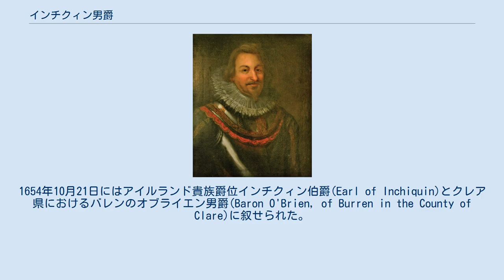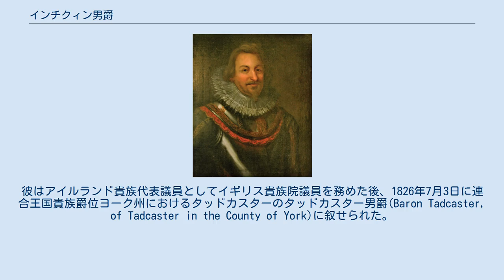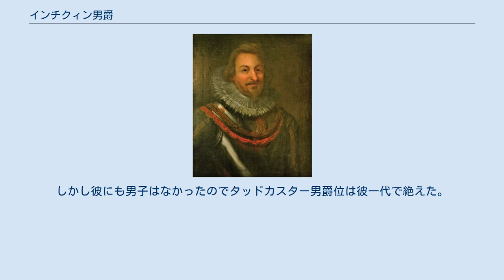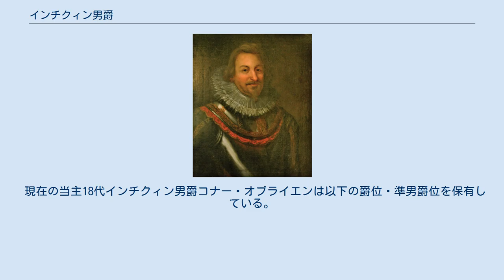インチクィン男爵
初代ソモンド伯爵・初代インチクィン男爵マロー・オブライエン インチクィン男爵（英語: Baron Inchiquin）は、アイルランド貴族の男爵位。
 マロー・オブライエンが1543年に叙されたのに始まる。
6代男爵マロー・オブライエンの代の1654年にインチクィン伯爵、10代男爵マロー・オブライエンの代の1800年にソモンド侯爵に叙せられているが、両爵位とも1855年に廃絶。
インチクィン男爵のみ初代男爵に遡っての分流に継承されて現存している。
2016年現在の当主は18代男爵コナー・オブライエン。
 最後のソモンド王であったマロー・オブライエン(-1551)は、イングランドのアイルランド支配に対抗するも結局ヘンリー8世に降伏し、1543年7月1日の勅許状でアイルランド貴族爵位ソモンド伯爵(Earl of Thomond)とインチクィン男爵(Baron of Inchiquin)に叙せられた。
インチクィン男爵位は通常通り直系の男系男子に継承される爵位だが、ソモンド伯爵位はマローの甥ドノー・オブライエン(前ソモンド王コナー・オブライエンの息子)に継承される旨の特別継承権の規定が付けられていた。
 この規定によりマローの長男ダーモッド・オブライエン(-1557)は、2代インチクィン男爵位のみを継承した。
 6代男爵マロー・オブライエン(1618–1674)は、ピューリタン革命期にマンスターの王党派を指揮した。
1654年10月21日にはアイルランド貴族爵位インチクィン伯爵(Earl of Inchiquin)とクレア県におけるバレンのオブライエン男爵(Baron O'Brien, of Burren in the County of Clare)に叙せられた。
 2代伯ウィリアム・オブライエン(1640–1692)は、1690年から1692年にかけてジャマイカ総督を務めた。
 5代伯マロー・オブライエン(1726–1808)は、襲爵前にアイルランド議会の、襲爵後はグレートブリテン議会の庶民院議員を務めた。
彼は1800年12月29日に男子なき場合に兄弟への特別継承権を認めたアイルランド貴族爵位ソモンド侯爵(Marquess of Thomond)に叙せられた。
さらに1801年10月2日には連合王国貴族爵位バッキンガム州におけるタプロウのソモンド男爵(Baron Thomond, of Taplow in the County of Buckingham)に叙せられたことで連合王国議会貴族院議員となったが、彼には男子がなかったためこのソモンド男爵位は彼一代で廃絶している。
 初代ソモンド侯の死後、甥にあたるウィリアム・オブライエン(1765–1846)が特別継承規定により2代ソモンド侯となる。
彼はアイルランド貴族代表議員としてイギリス貴族院議員を務めた後、1826年7月3日に連合王国貴族爵位ヨーク州におけるタッドカスターのタッドカスター男爵(Baron Tadcaster, of Tadcaster in the County of York)に叙せられた。
しかし彼にも男子はなかったのでタッドカスター男爵位は彼一代で絶えた。
 2代ソモンド侯の死後、その弟であるジェイムズ・オブライエン(1768–1855)が3代ソモンド侯を継承した。
彼は海軍大将まで昇進した海軍軍人だった。
子供はなく、彼の死去を以てインチクィン男爵位を除く全爵位（ソモンド侯・インチクィン伯・オブライエン男爵）が廃絶した。
 インチクィン男爵位は初代男爵に遡っての分流である5代準男爵ルーシャス・オブライエン(1800–1872)に継承された（13代男爵）。
 13代男爵、14代男爵エドワード・オブライエン(1839–1900)、15代男爵ルーシャス・オブライエン(1864–1929)はアイルランド貴族代表議員として貴族院に議席を持った。
 2017年現在の当主は18代インチクィン男爵コナー・オブライエン(1943-)である。
 邸宅はアイルランド・クレア県にあるソモンド・ハウス(Thomond House)。
 現在の当主18代インチクィン男爵コナー・オブライエンは以下の爵位・準男爵位を保有している。
 系譜図